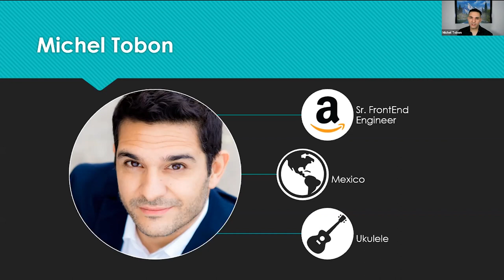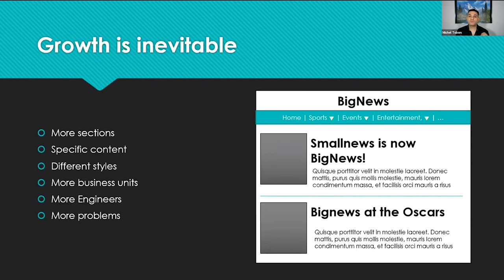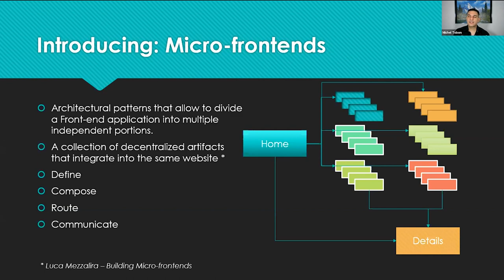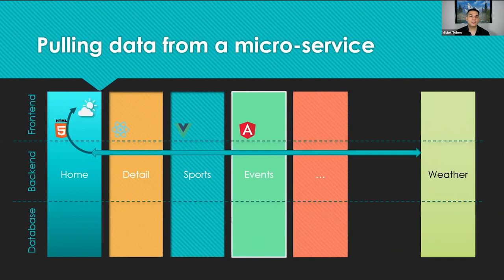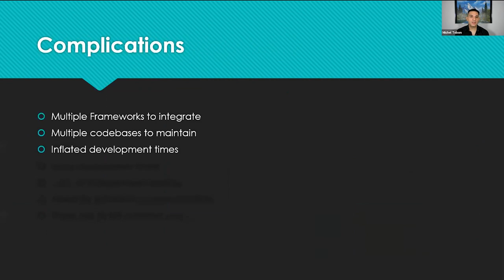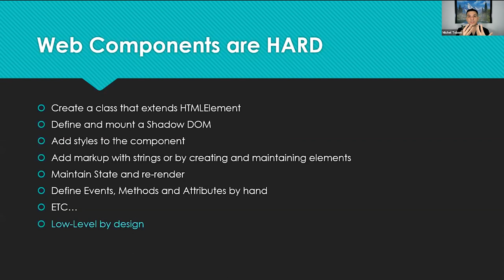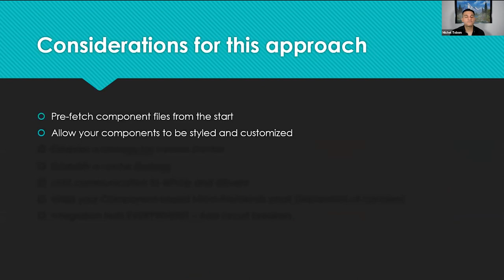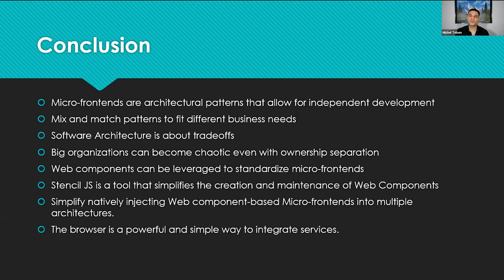Building Micro Frontends with Stencil JS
Managing the front-end for large organizations can be a difficult task; the larger the application, the greater the need to divide it into smaller and more manageable, decentralized artifacts in order to deliver a clean and consistent user experience.

In this talk Michel Tobon, senior front-end engineer at Amazon, explores multiple ways in which enterprises can leverage micro-frontend architecture and web components compiled by Stencil JS in order to simplify the development, deployment, and consumption of third party content into large front-end applications.